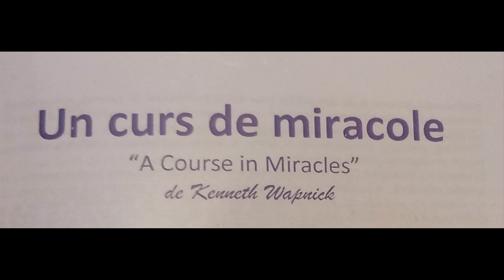191. Curs de miracole: 365 exercitii zilnice